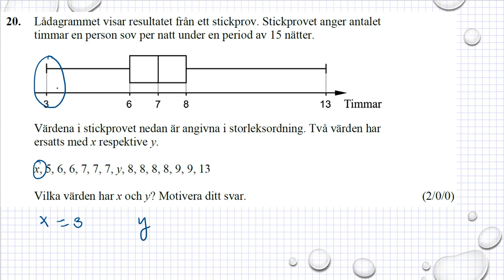Gamla nationella prov i Ma 2b NpMa2b vt 2015 uppgift 20